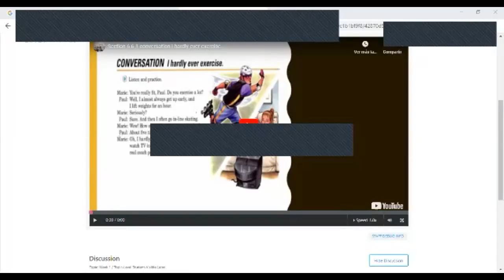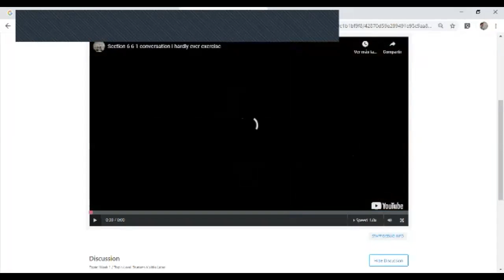Ingles Corporativo- Daily activities frequency adverbs pt.1